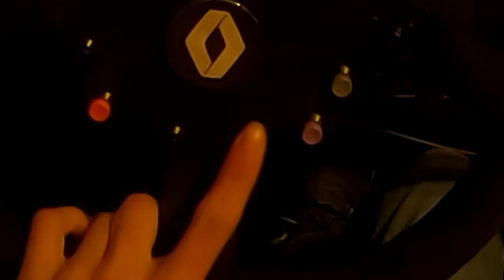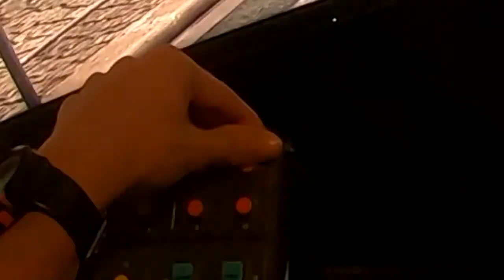EURO TRUCK en TRIPLE SCREEN ?!!??! / triple screen [🇫🇷]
Véhicules utilisés 🏎
  Thibaud 🇫🇷
     Renault truck
  Guillaume 🇫🇷

  Bastien 🇫🇷

Circuit 🏁
Lyons Strasbourg

Résaux

Matériel: 🎥
  _Fanatec Clubsport v2
  _Fanatec Mclaren gt3 wheel
  _Fanatec CSL elite fanatec bmw wheel
  _Fanatec CSL Elite Pedals LC
  _Pc : 32 GB RAM / RTX 2070 / 500 Gb SSD / 2 To Mémoire
  _Pc Montage : 8GB de RAM / GTX 1080 / 500 GB SSD / 1 To de Mémoire
  _Saitek controle deck

Musique 🎧